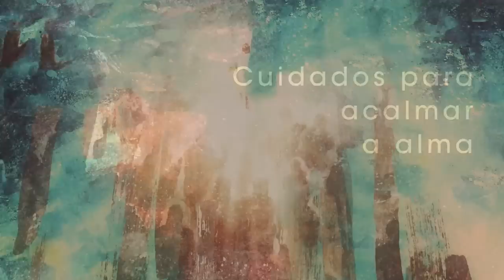Homilia Diária - Sexta-Feira 5ª Semana da Quaresma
Jesus se autoproclama: "Sou Filho de Deus" e, diante disso, seus adversrios não só recusam a crer nele, como também querem prende-lo.